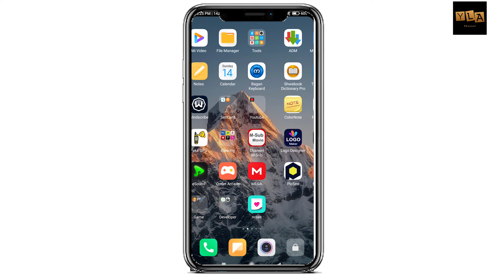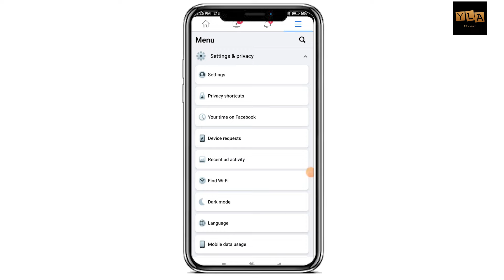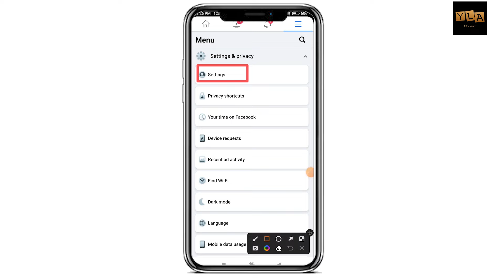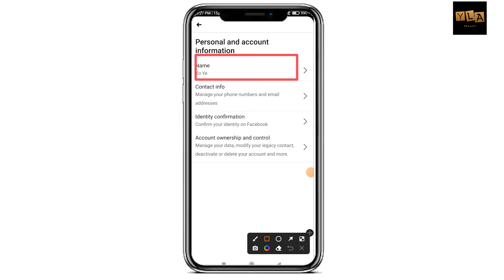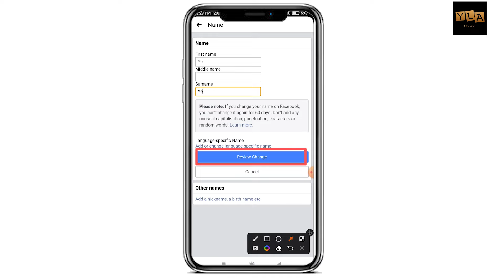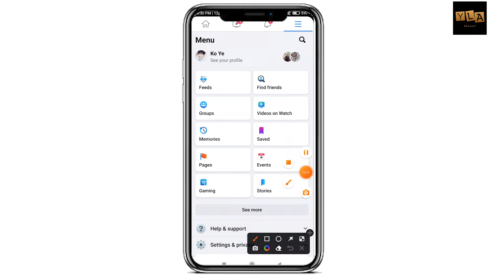Facebook အကောင့် နာမည်ချိန်းနည်း